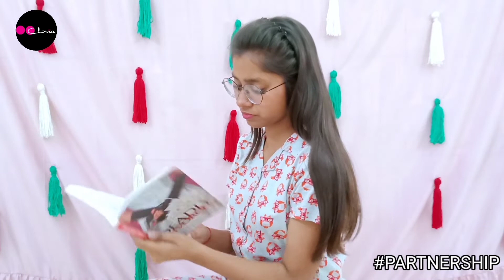Teenagers Make-up Look For Navratri ❤️ Affordable Collection On Clovia~~50%- 80% off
latest Offer Updates:
*Spring Season Sale is here.*
Enjoy Flat discounts on the entire site.

*Main offers- 40%-80% off + 300 off on 1299

Use my coupon code- SS15 to get 15% Off on Min order of Rs. 499.

••Item Name:-Sagittarius Print Button Down Shirt & Pyjama Set in Mint Green -

Clovia's Spring Season Sale is ending soon. Enjoy flat discounts on entire site.

Clovia is now the trusted Lingerie, Sleepwear, Loungewear, Activewear, Shapewear & Personal Care brand of over 30Lc urban millennial Indian women. Clovia took the task of understanding India and its fits by offering solution-based premium innerwear for Indian women stuck with vanilla & one-size-fits-all innerwear options for generations. If with our fits, style, comfort and fashion, we can add a little joy to a woman's innerwear experience and let her begin her day right, we think our job is DONE!